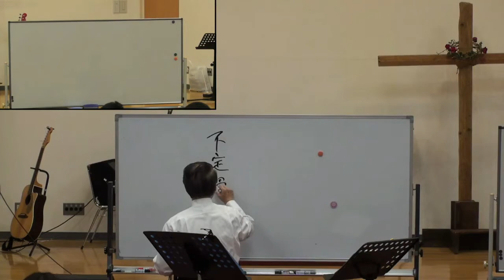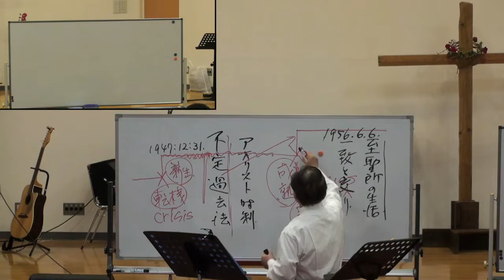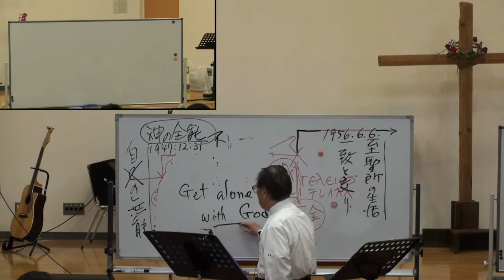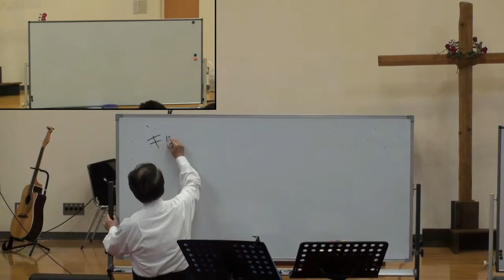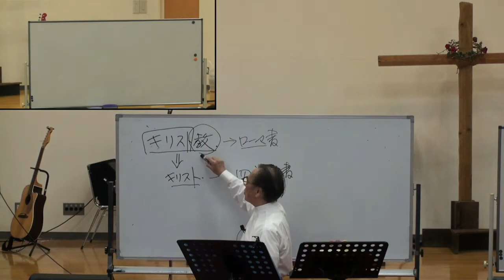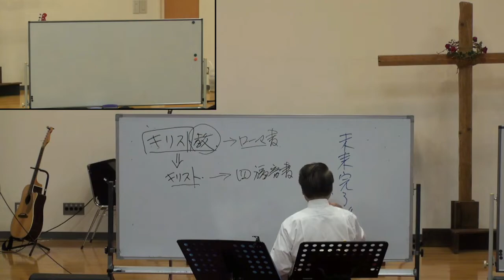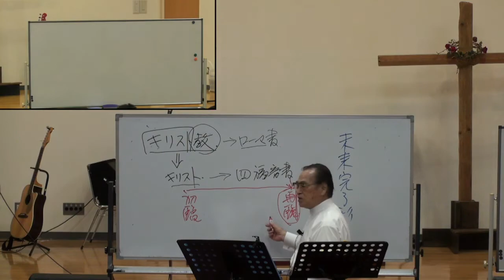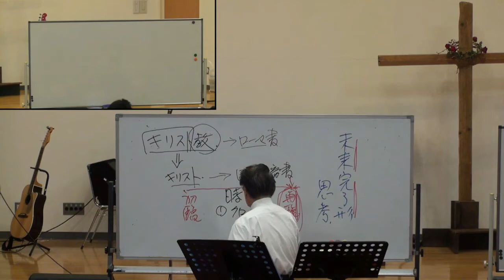【2022年9月5日】有賀喜一師：ゲスト特別授業